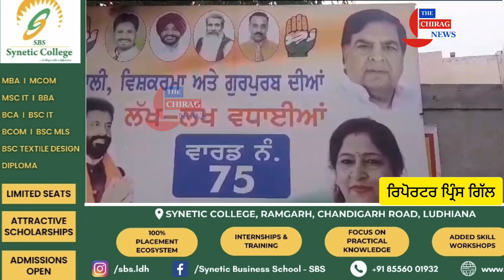ਵਾਰਡ ਨੰਬਰ 75 ਵਿੱਚ ਕਾਂਗਰਸ ਲੀਡਰ ਟੀਟੂ ਨਾਗਪਾਲ ਜੀ ਨੇ ਸ਼ਹੀਦੀ ਦਿਹਾੜੇ ਤੇ ਦੁੱਧ ਦਾ ਲੰਗਰ 5 ਦਿਨ ਲਗਾਇਆ